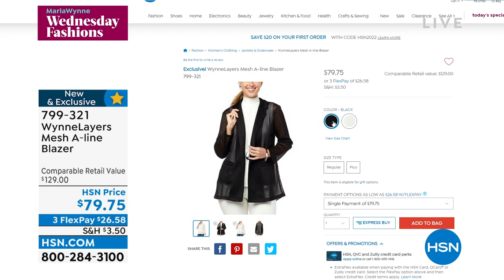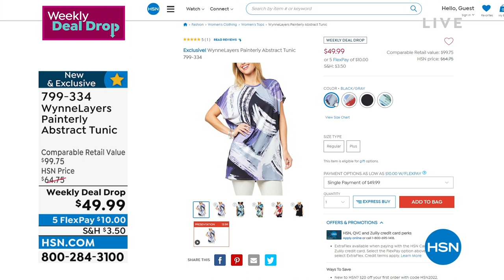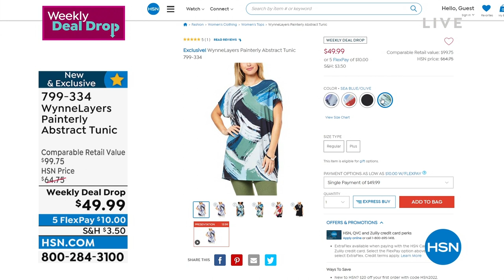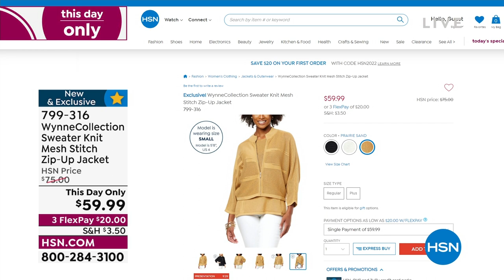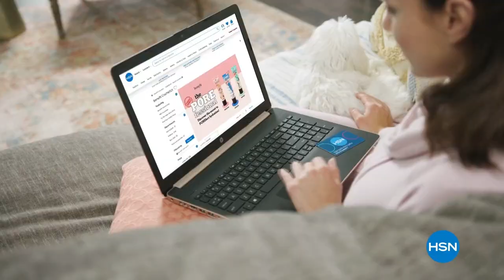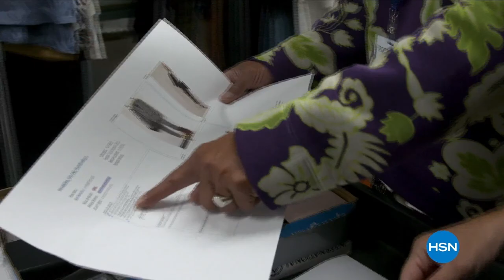HSN | MarlaWynne Wednesday Fashions 08.17.2022 - 11 PM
Discover sophisticated style solutions and timeless looks for day into night.